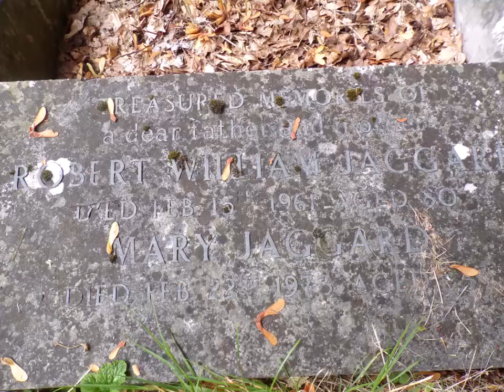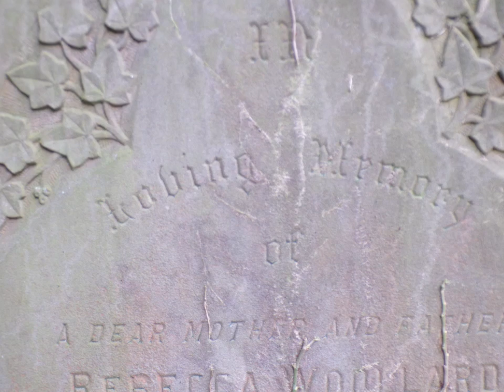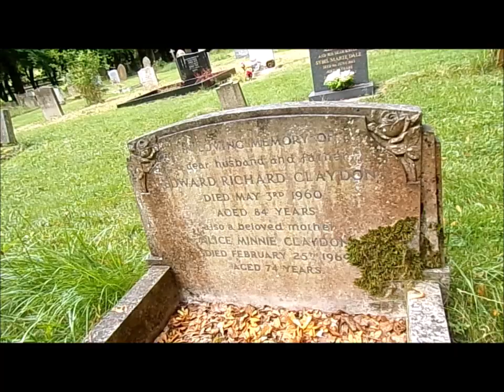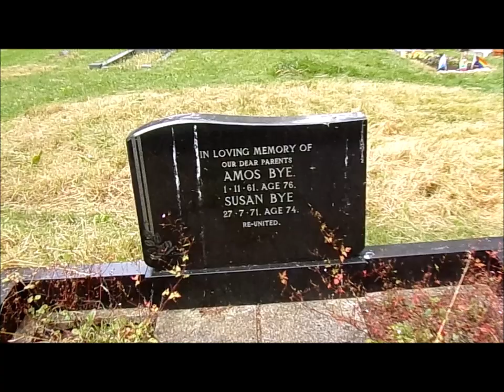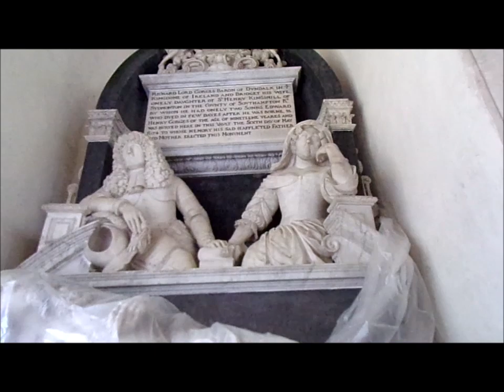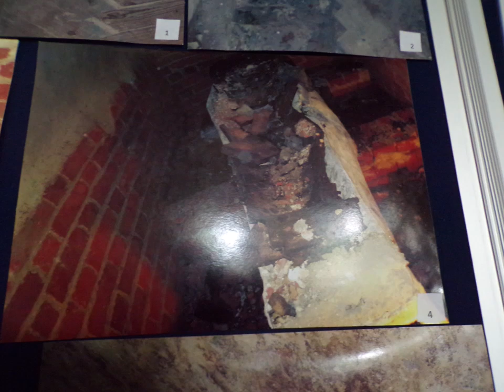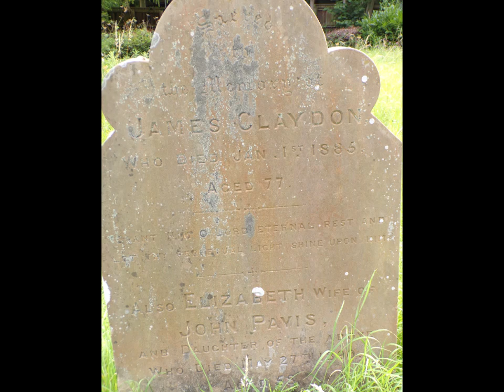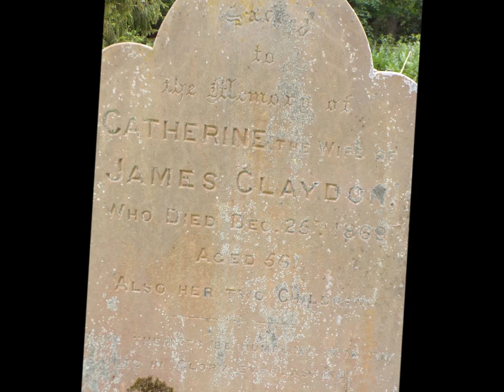Family tree Trip 2024, St Peter's Stetchworth Visit, 'Under Repair & Restoration', August4th 2024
I have other videos of St Peters going back over 19 years with some being audio-pods with photos and others using a very good quality Sony camera.I have also during those years tidied the graves and revealed the identity of the gravestones--many being ancestors e.g Claydons, Briggs, Stuteville---The aim now is to obtain the burial records to assist in the research process etc. I used the Kodak camera on this visit because the Sony was having issues which unfortunately was to badly affect some of the other vistis to other villages nearby like Dullingham, Burrough Green, Westley Waterless and .Brinkley..In fact 12GB of good footage was ruined by a corrupt 64GB memory card BUT I did rescue these later videos as best I could and saved them for posterity.However, once again I have visited all these other villages and their churches in the past and they are saved to YT.